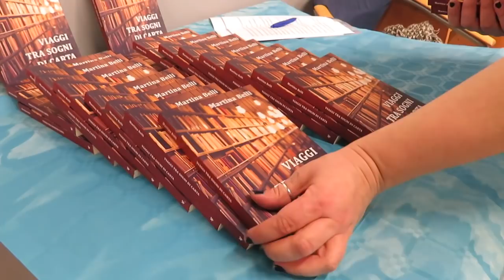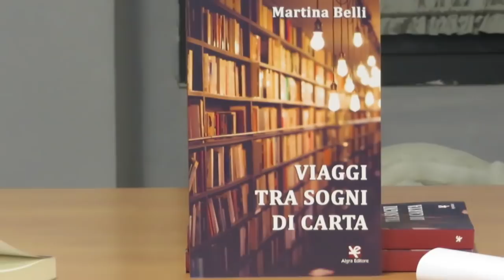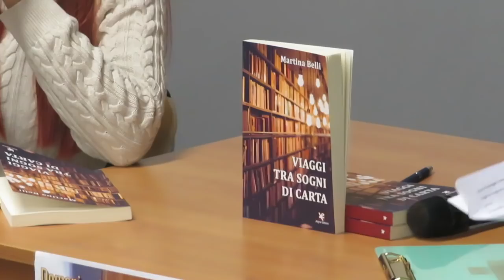Presento il mio ROMANZO!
Salve Lettori! Oggi vi porto con me a rivivere una splendida giornata: quando ho presentato il mio libro nel paese dove sono cresciuta!